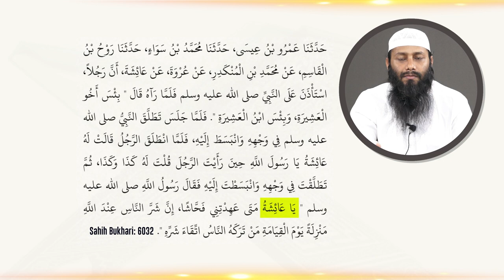Qayamat Ke Din Aise Sharpasand Ka Yeh Anjaam Hoga By Shaikh Kifayatullah Sanabili